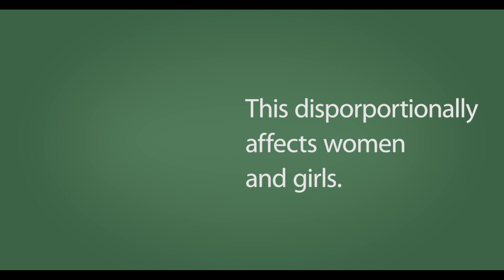Saturna Capital | 2023 Impact Report SDG 3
What do early retirements, work absences, a tighter labor market, and a decline in economic productivity have in common?

Dive into Sustainable Developmental Goal (SDG) #3, Good Health and Well-Being, and learn how climate change can affect global health and well-being.

Please consider an investment's objectives, risks, charges, and expenses carefully before investing. To obtain this and other important information about the Saturna Sustainable Funds, please or call toll-free 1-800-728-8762. Please read the prospectus or summary prospectus carefully before investing. Distributed by Saturna Brokerage Services, a wholly-owned subsidiary of Saturna Capital.